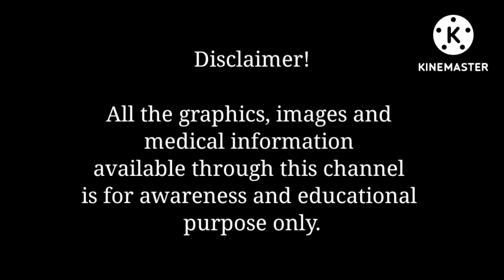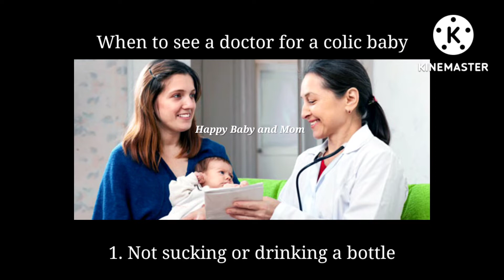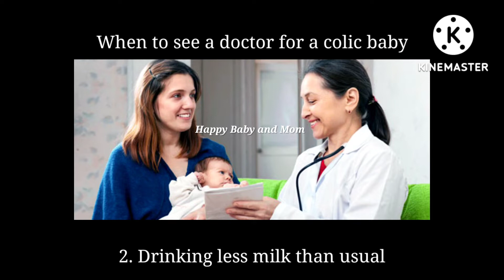අලුත උපන් බබා නිතර අඬනවාද ? | Colic Complications | How to Massage Baby Tummy to Relief Gas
අලුත් අම්මලාට අනිවාරයෙන් ප්‍රයෝජනවත් වෙවී!

Colic සහ Gas තත්වයන් පිළිබඳව ඔබ වෙත ගෙන ආ videoවේ දෙවන කොටසයි මේ.

💥බබාට Colic තත්වයක් තිබියදී
වෛද්‍යවරෙයෙක්වෙතට බබාව යොමුකලයුතුවන්නේ මොනවගේ අවස්ථාවන්වලදීද?
When should I be concerned about colic?
Should I take my baby to the doctor for colic?

💥බබාට Colic ඇතිවිටදී මුහුණදීමට සිදුවන සංකූලතා මොනවාද , ඒවා වළක්වාගන්නේ කොහොමද?
What are the complications of colic?
What is the best remedy for colic?

💥බබාට TUMMY මසාජ් කරන්නේ කොහොමද?
How can I relieve my baby's gas?
How to massage a baby's stomach?
How to massage a baby's tummy?

Thank you for checking out our channel!

My name is Kavitha. I post videos related to pregnancy, motherhood, parenting, child care and development.

See you soon in our next video.

Please add us on Instragam & Facebook page by clicking on the following links.